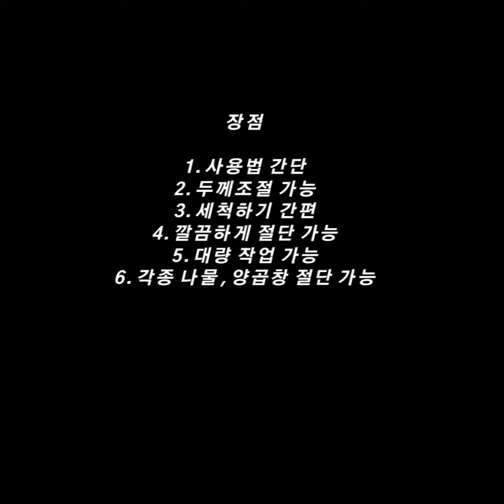테크인코리아 황태,북어포 절단기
황태, 북어포 짧게 짧게 절단해주는 기계입니다!